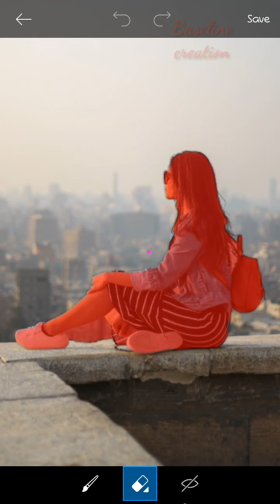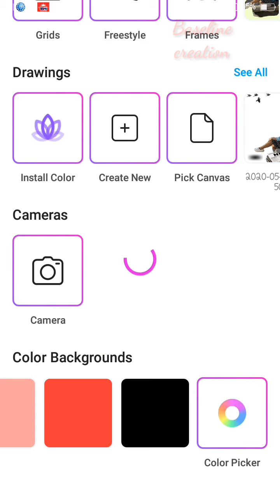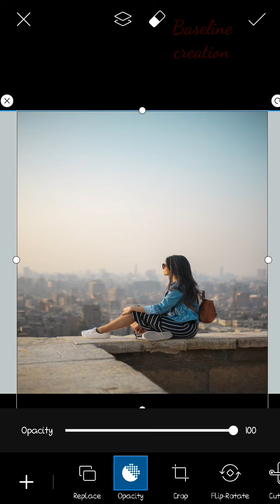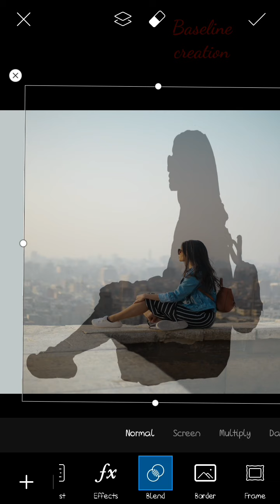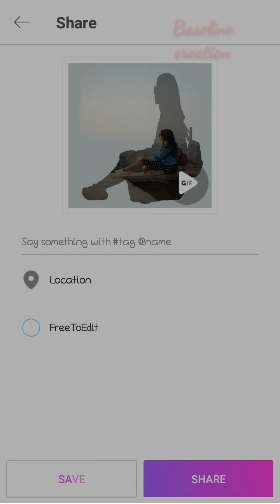Double Exposure Effect| PicsArt Editing Tutorial| Baseline Creation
How to create Double Exposure Effect using picsart editing application. A step by step procedure..